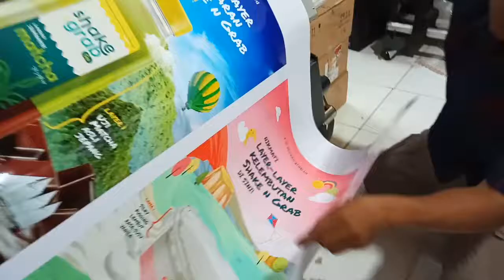Contoh Hasil Cetak Sticker Vinyl RONIta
SMS/WA : 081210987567 (Irfan) 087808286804 (Asih) 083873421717(Dian) 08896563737 (Nia) 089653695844 (Ella)